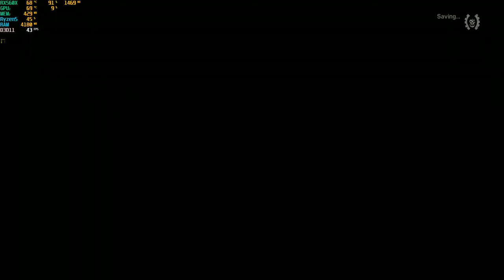Acer Nitro 5 ||RX 560X|| Mad Max Ultra Settings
Mad max running on ultra in acer nitro 5.sorry my temps. go too high but they didnt throttled the game and sorry for the bad gameplay i couldnt defeat  the Boss.